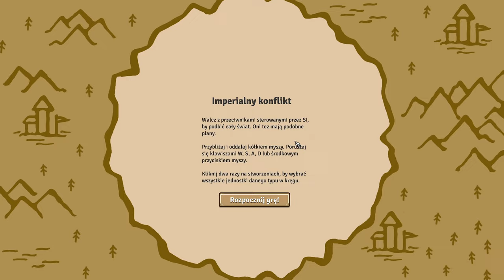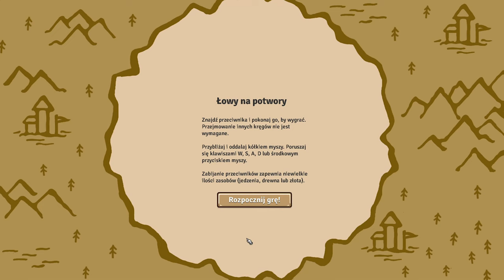[#1][PL] Circle Empires - WOJNA ZATOCZYŁA KOŁO!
~~~ Opis Gry ~~~
Circle Empires to gratka dla graczy szukających oldschoolowej strategii w czasie rzeczywistym. Zrozumienie zasad zajmuje minutę… ale do mistrzostwa trzeba czegoś więcej. Przygotuj się na godziny prawdziwie uzależniającej zabawy! Circle Empires powstało jako niewielki niezależny koncept. Z czasem rozwinęło się w pełnoprawną grę z całkowicie nową grafiką i licznymi nowymi elementami.